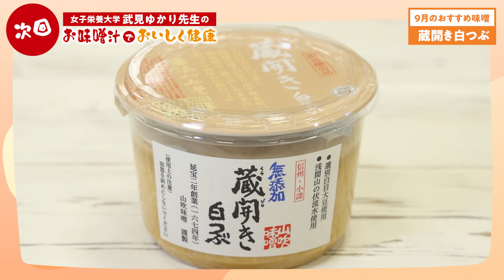女子栄養大学 武見ゆかり先生の おみそ汁でおいしく健康４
今回の動画では、ヤオコー味噌担当バイヤーがおススメする6月・7月のおすすめ味噌を使った美味しいメニューをご紹介いたします！
動画タイトルはお味噌汁なのですが、第4弾ではお味噌汁以外のお料理にも広く使えることをお伝えしたいと思います✨
詳細はぜひ動画を最後までご覧ください♪

武見ゆかり先生略歴：
女子栄養大学栄養学部教授。管理栄養士，博士（栄養学）。
慶應義塾大学文学部卒。社会人経験を経て、栄養学の道へ。
厚生労働省厚生科学審議会委員，農林水産省食育推進会議委員など，国の栄養・食育政策に多数関与。

レシピ考案
外川 恵さん略歴：
女子栄養大学卒業後，学校法人主催の小学生を対象としたこども料理コースにて，10年以上講師を務める。
女子栄養大学生涯学習講師。調理師。現在，女子栄養大学大学院博士後期課程在学。

※動画内で紹介しているこども料理教室につきましては、本年度の募集を終了しております。

ご紹介商品：
ますやみそ　やみつきにんにく味噌
マルサンアイ　本場赤だし

☟過去の動画はこちらからチェック☟